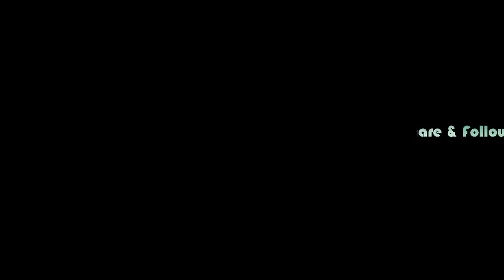Days Gone: Part 6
Days Gone is a 2019 action-adventure video game developed by Bend Studio and published by Sony Interactive Entertainment. The game is set in post-apocalyptic Oregon two years after the start of a pandemic that turned a portion of humanity into vicious zombie-like creatures. Former outlaw-turned-drifter Deacon St. John discovers his wife Sarah, having been assumed dead, may still be alive and goes on a quest to find her. Days Gone is played from a third-person perspective in which the player can explore an open world environment. Players can use firearms, melee weapons and improvised weapons, and can use stealth to defend themselves against hostile humans and cannibalistic creatures known as Freakers. A major game mechanic is Deacon's motorcycle, which is used as the player character's main mode of transportation.

System:
CPU: AMD Ryzen 5 3600
GPU: ASRock Challenger RX 6600
MOBO:ASUS TUF GAMING B450M-PLUS II
RAM: 16gb(2x8 T-FORCE DELTA RGB DDR4 3200)
OS: Windows 10 PRO
Cooler: ID cooling SE-224-XT